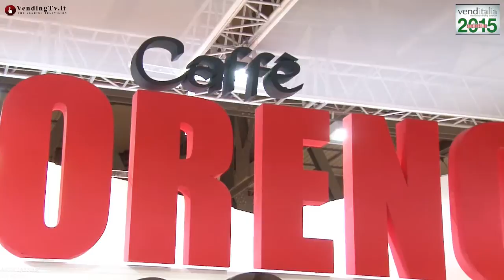Vending TV Venditalia 2015 Fabio Russo intervista Claudio Percuoco di Caffe Moreno srl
Molto interessante l’intervista realizzata presso lo stand di Caffè Moreno dove Claudio Percuoco, responsabile del canale vending della torrefazione campana, non si è limitato ad illustrare le novità presentate nella Special Edition di Venditalia 2015.
Presente nella distribuzione automatica da oltre 30 anni con una miscela in grani studiata appositamente per le vending machine, Caffè Moreno è ora concentrata sulla produzione e commercializzazione di caffè porzionato a proprio marchio nei formati cialda e capsula standard e nei compatibili dei sistemi più diffusi. Prevale su tutto il concetto di qualità del prodotto che da sempre caratterizza la torrefazione napoletana.
Claudio Percuoco parla, inoltre, delle strategie di diffusione del brand Moreno sul territorio nazionale e all’estero accompagnando il discorso con interessanti riflessioni sull’andamento del mercato del crudo influenzato dalle ultime oscillazioni del dollaro e sulle sue ripercussioni sul comparto.